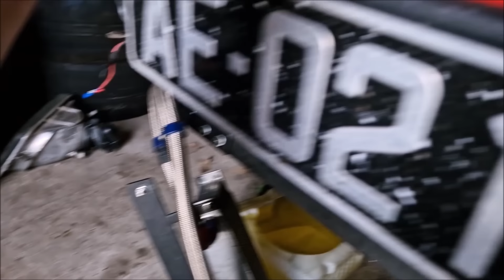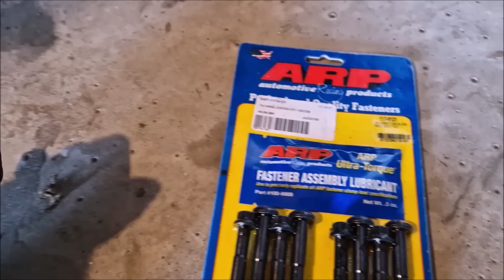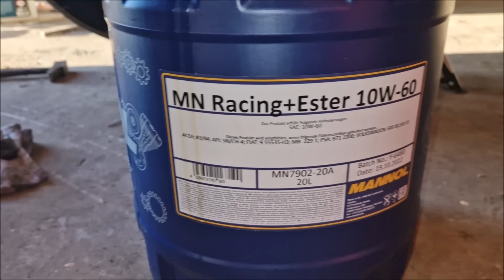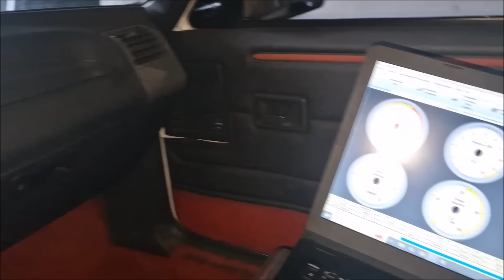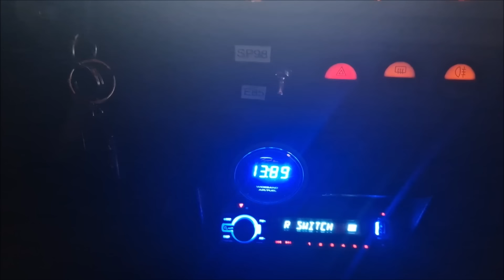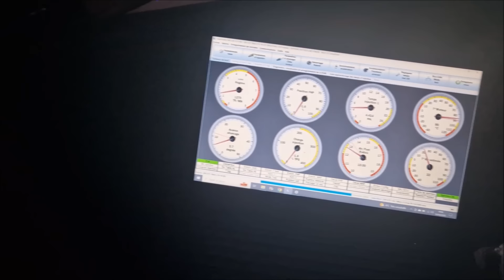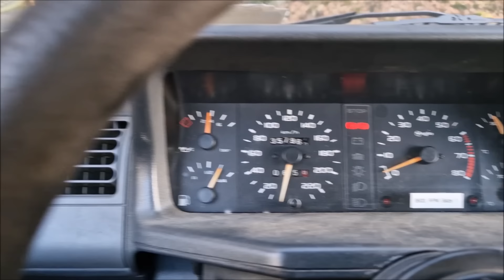Les Chinois fiabilisent ma 205 GTI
Dans cette vidéo, on installe un radiateur gros volume et un vase d'expansion AliExpress. Et comme on est pas des chiens, on va quand même mettre des vis de bielles ARP pour être plus serein à 8,600 tr/min.